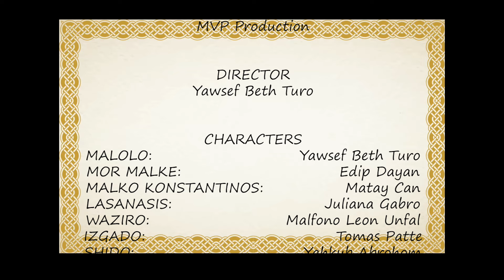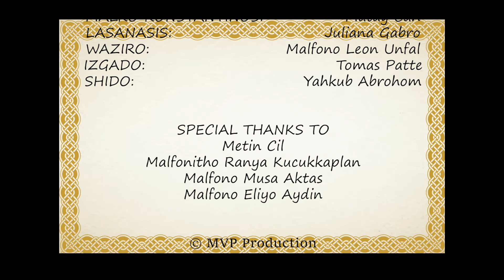Mor Malke Qluzmoyo